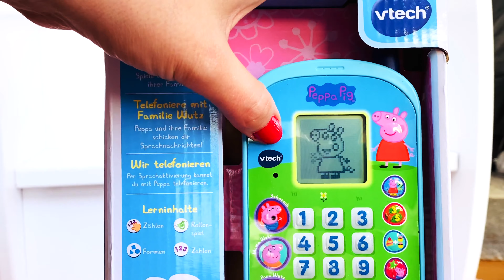Peppa Pig Telephone from VTech Unboxing / German Toy Review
Peppa Pig Telephone from VTech Unboxing & Review / Peppa Wutz Telefon  Handy deutsch